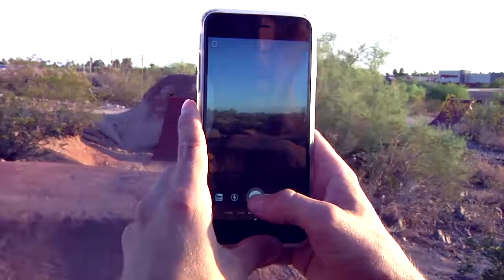Chad Hornish // Roces x35 3x110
Chad Hornish skating the Roces x35 3x110 skates at a bmx trail
Film/edited by Ryan Buchanan